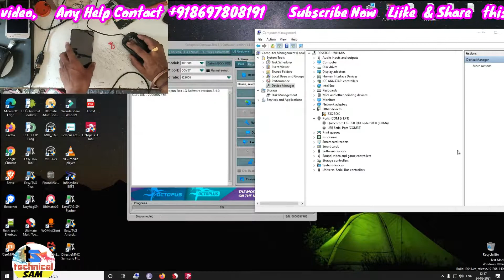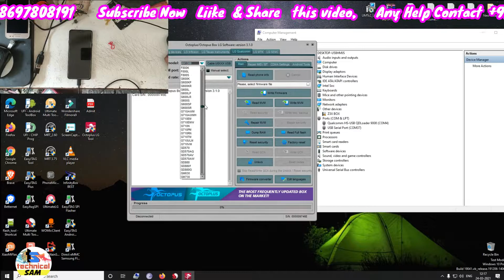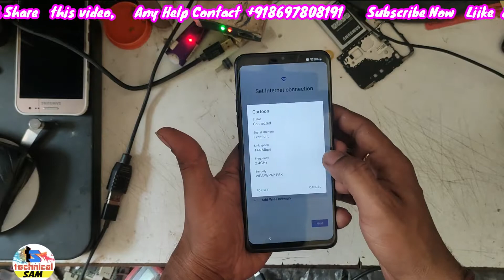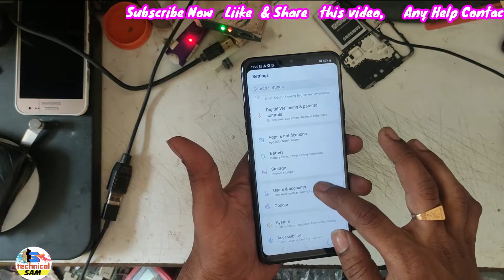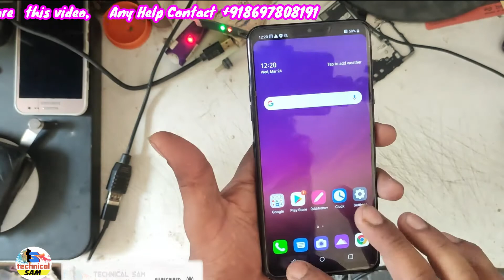LG G7+ ThinQ(LM-G710) FRP unlock EDL Mode World Fast Solution || By Technical Sam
lg lm-g710eaw frp unlock edl mode octoplus lg tool
WELCOME TO THE CHANNEL TECHNICAL SUPPORT PHONE & COMPUTER,
technicalsam

Hlw guys any want need any help for

All Kinds of Mobile Repairing

Software & Hardware
Online Unlocking
Online Flashing
Dead-Boot Repair - (Easy Jtag / Ufi Box)
Emmc/UFS Programming - (Easy Jtag / Ufi Box)
Isp Unlocking - (Easy Jtag / Ufi Box)
Lcd Oca.

Computer  Hardware & Software , Networking  Solution.

If you any Question & qury
contect- ---

Tnq.